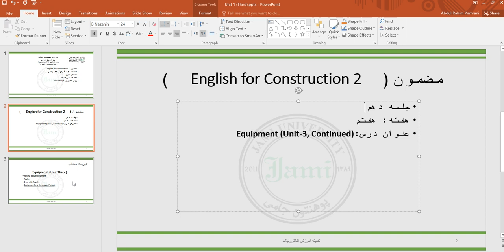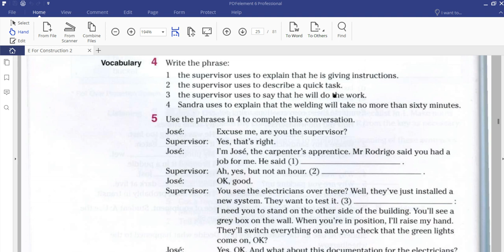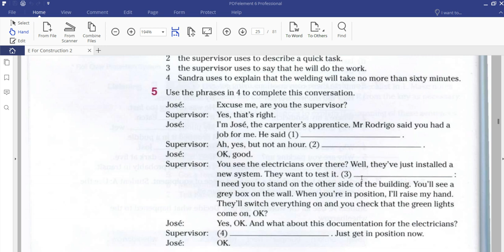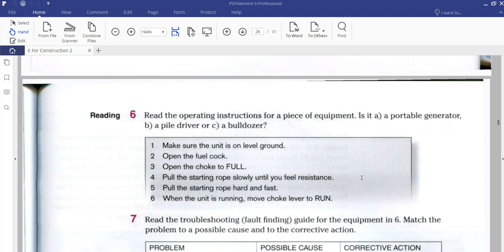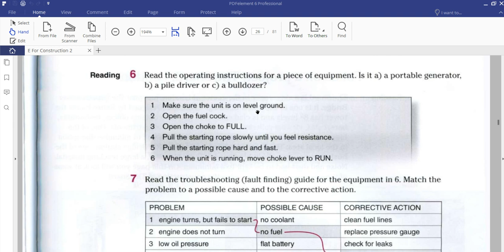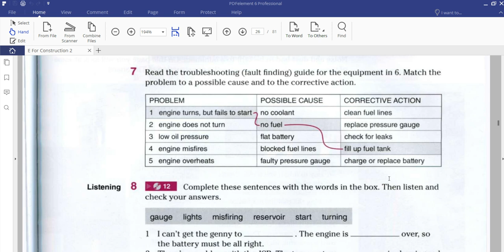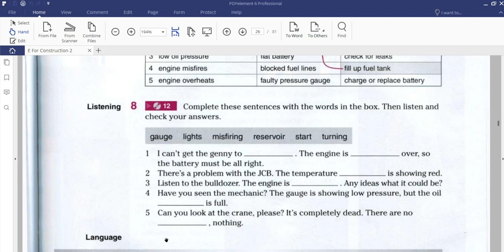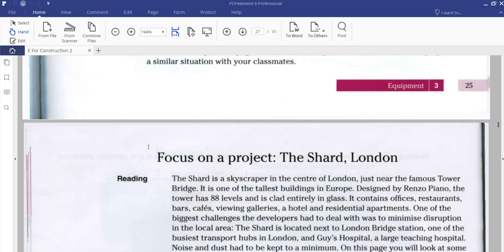English 3 Unit 3 10th